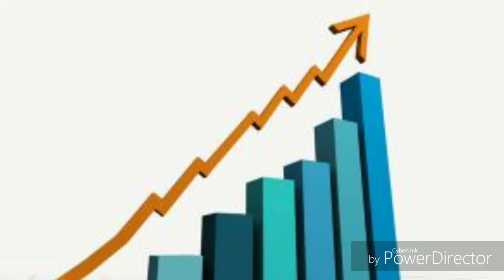Статистика за январь!